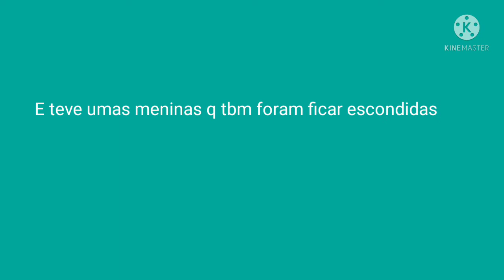MEUS AMIGOS MATARAM AULA KKKKKKKK